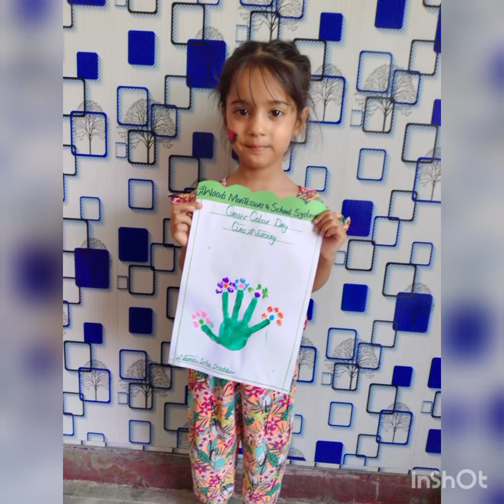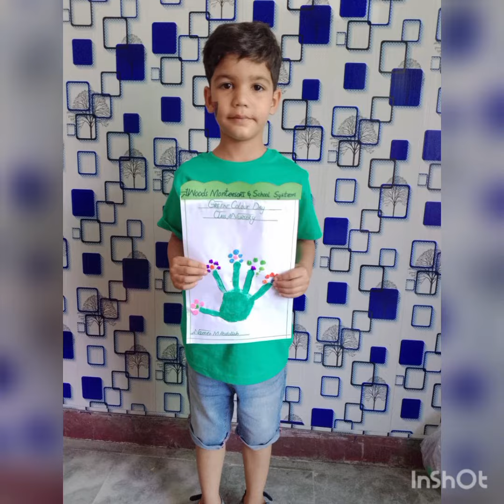Green 🍏 Color day/ WOODS.